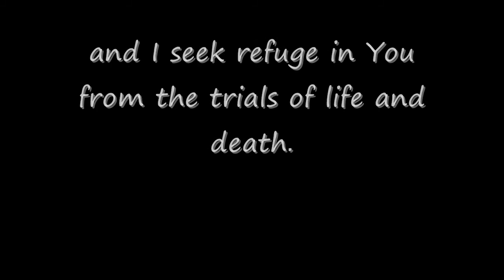Dua Said After The Last Tashahhud And Before Salaam pt2